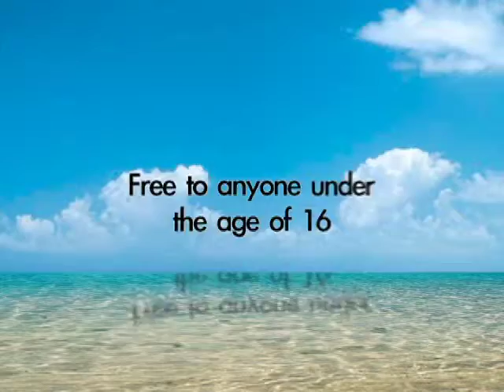PSA Kids Fishing Rodeo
Get your fishing pole and tackle ready for the spectacular and free annual Kid's Fishing Rodeo. The fun begins, 8am Friday, August 3 at Belmont Veterans Memorial Pier. All you need to do is bring your rod and reel and we'll provide the fish. This event is free and open to anyone under 16 years old. So be sure not to miss out on the trophies, prizes, food, fun and, of course, fishing.
and happy fishing to all.